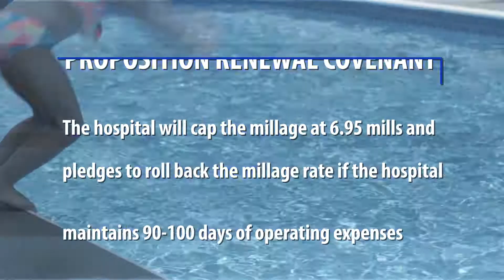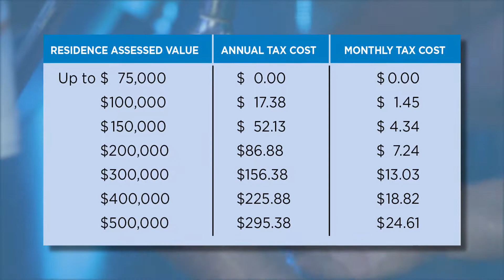WCCH Ballot Measure